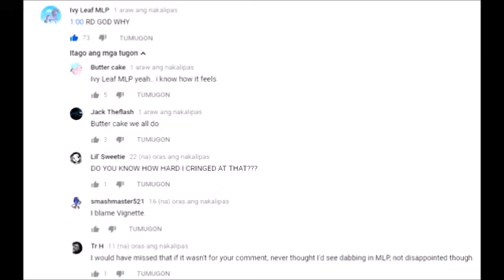Rainbow Dash Dab Meme Compilation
It's so good to be DAB!!!
But this is a message to Hasbro.
"STOP THE DAB!" DanTDM